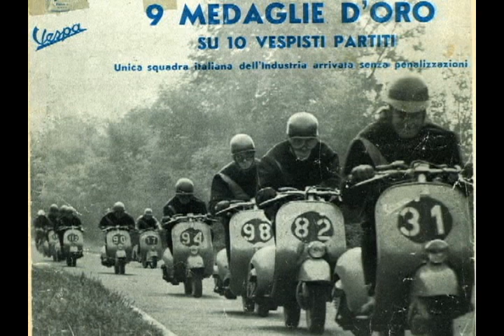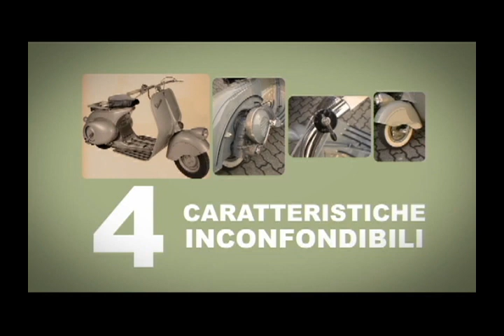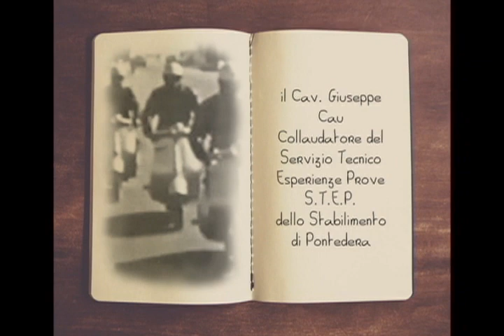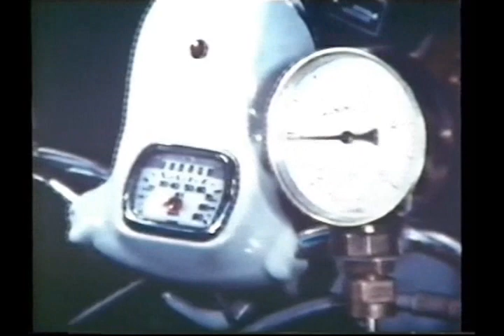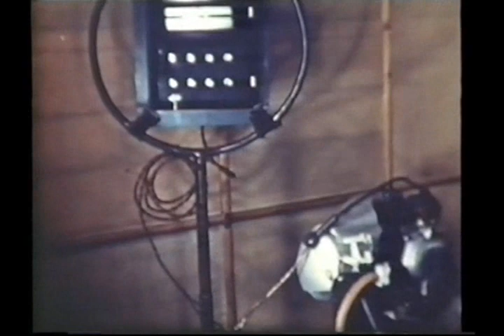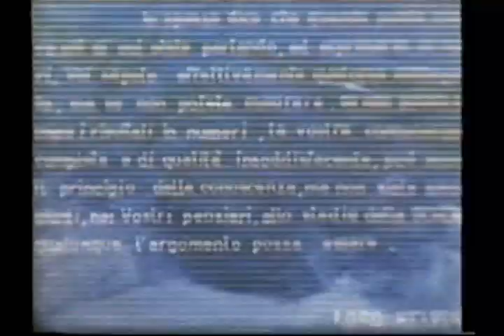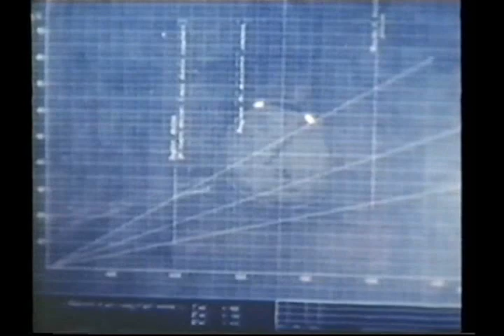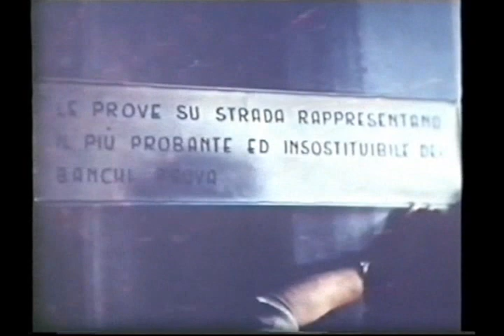VIDEO IL CAVALIERE DELLA VESPA 2 PARTE